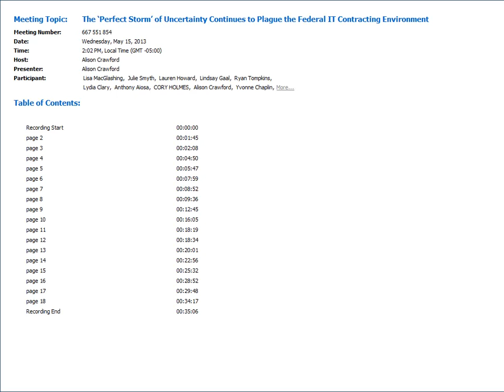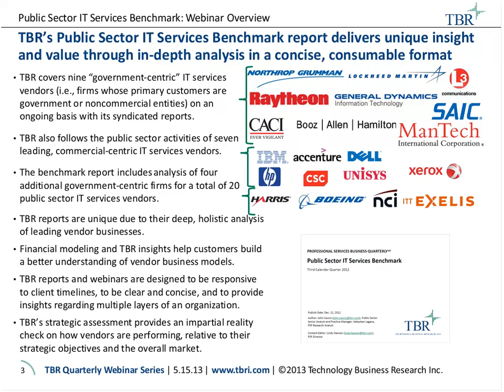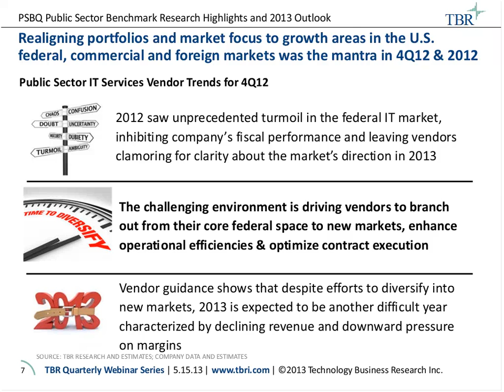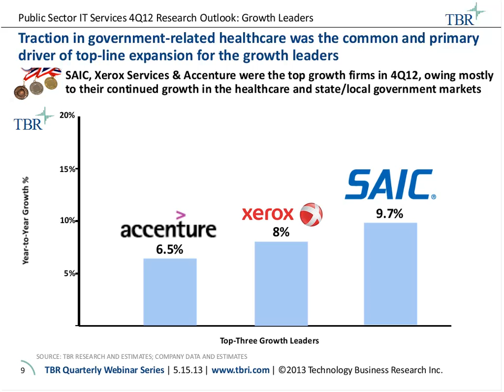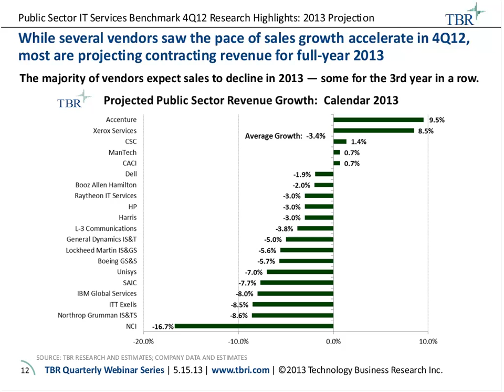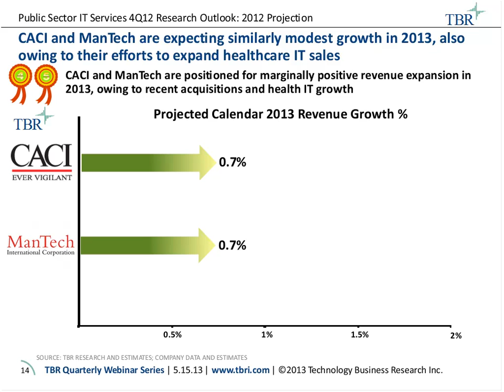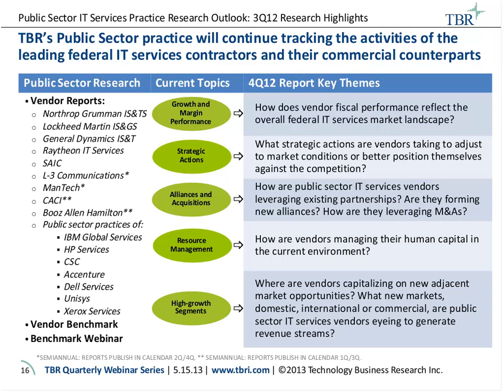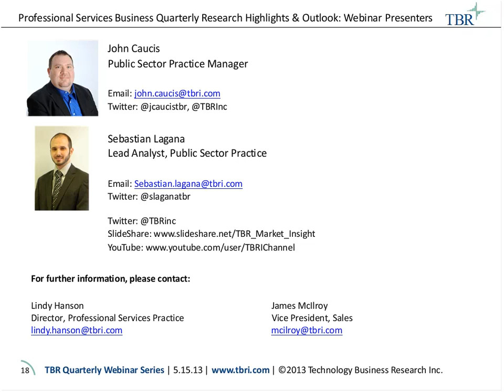The 'Perfect Storm' of Uncertainty Continues to Plague the Federal IT Contracting Environment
The TBR Professional Services research team recorded a webinar on May 15, 2013, recapping vendor performance reported in TBR's 4Q12 Public Sector IT Services Benchmark.

Public Sector Practice Manager and Senior Analyst John Caucis and Analyst Sebastian Lagana shared their perspectives on the results and provided additional insights into vendor performance and the future of the public sector IT services market.

Questions for discussion included:

• What drivers are shaping the environment, and how are those drivers impacting vendors?
• Which vendors are leading in growth and margin?
• What is the competitive outlook for 2013 in the public sector IT services vertical?